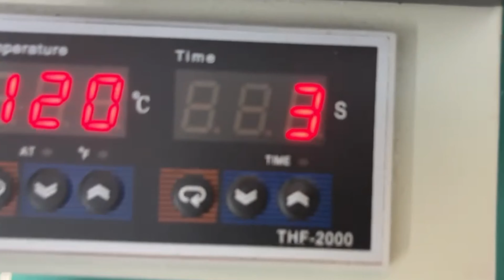Direct to Film Make a custom tshirt is so easy!